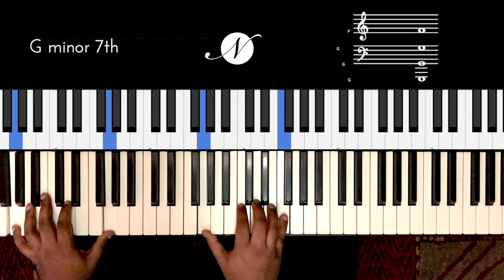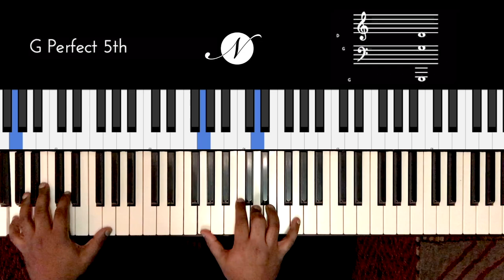Riff #2111 - Jason Zac